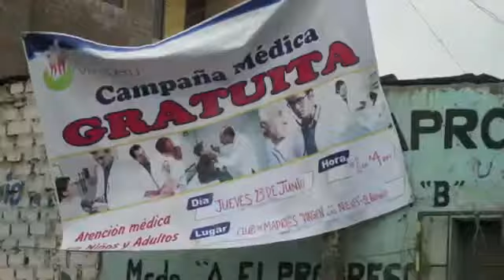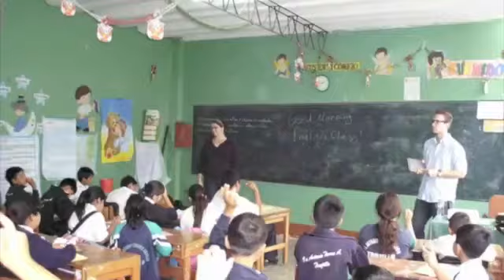Volunteer Abroad with Vive Peru!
Vive Peru is a nonprofit organization offering volunteer opportunities abroad in Peru.  We are dedicated to fostering cultural understanding and promoting sustainable development projects abroad in Peru in the areas of health, education, music, social work and engineering.